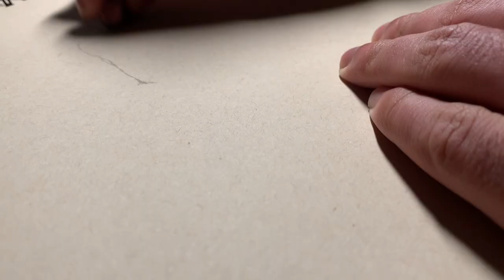Toned Tan Ecotherapy Drawing Session - The Tall Elk #3